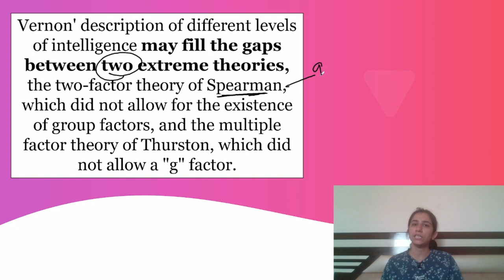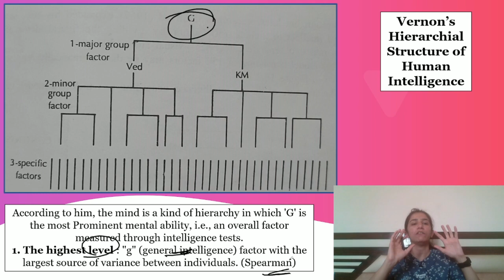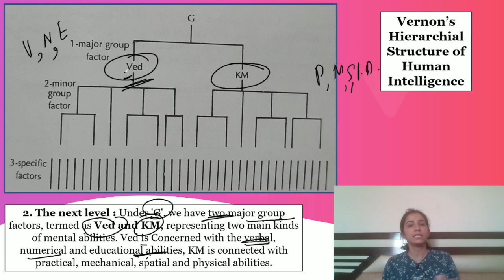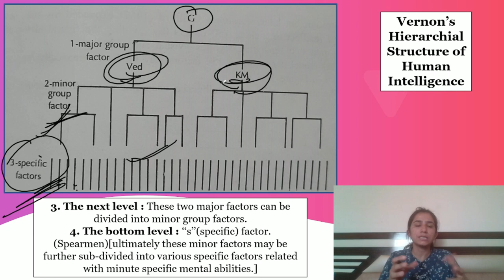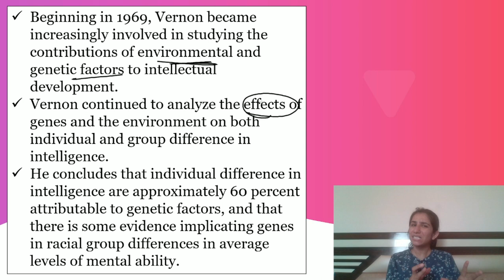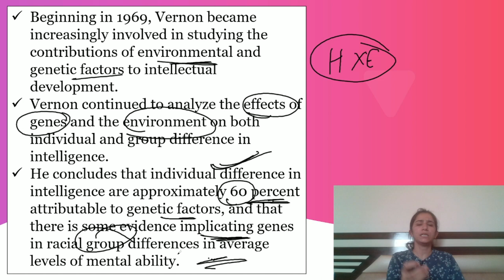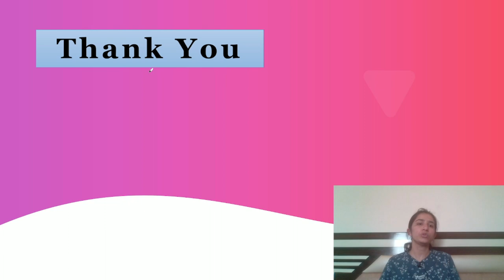Vernon's Hierarchial Theory of Intelligence | For All Teaching Exams @InculcateLearning Ravina